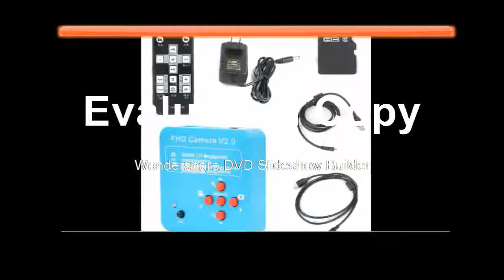Seven Best HDMI USB Electronic Digital Video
Seven Best HDMI USB Electronic Digital Video Product On Aliexpress

Brand Name:EakinsModel Number:21MP 16MP Full HD 1080P USB HDMI Microscope Video CameraFeatures:High Definition,DigitalTheory:Video MicroscopeMaterial:AluminumDrawtube:MonocularMagnification Ratio:500X & UnderSensor Panasonic:21MegaPixel CMOS SensorOptical format:1/2.3 inchOutput interface:HDMI USB